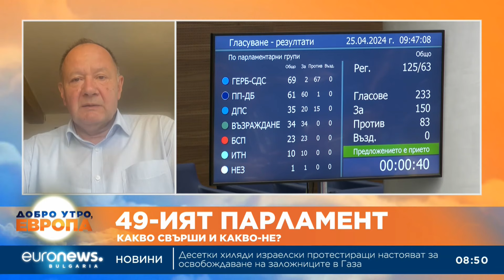Михаил Миков: Необходима е подкрепа за „Левицата“ с оглед на разпада в БСП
„Подкрепата за Левицата, мисля, че е необходима. Сега, когато виждаме тежките процеси в лявото пространство, разпада в БСП, отлива на хора, има необходимост от един сериозен субект и смятам, че „Левицата“ е това, което дава и бъдеще, не само настояще.“

Това коментира за Euronews Bulgaria бившият шеф на Народното събрание и бивш председател на БСП Михаил Миков.